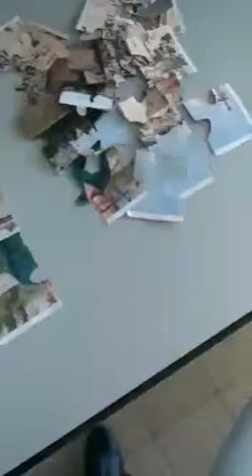עמל בשבילי ישראל תשע"ו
פאזל ירושלים